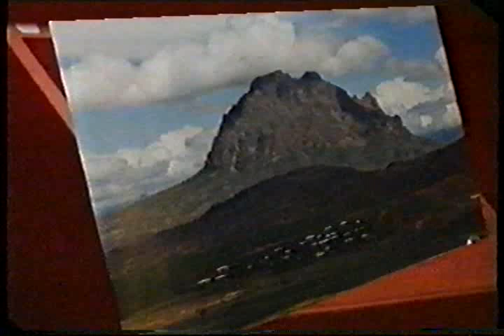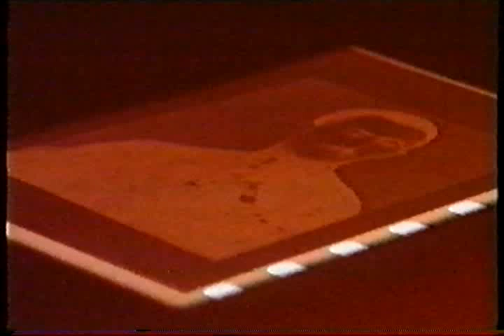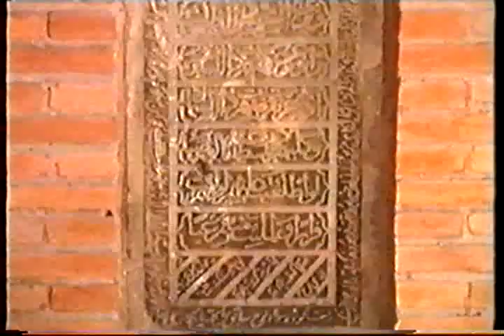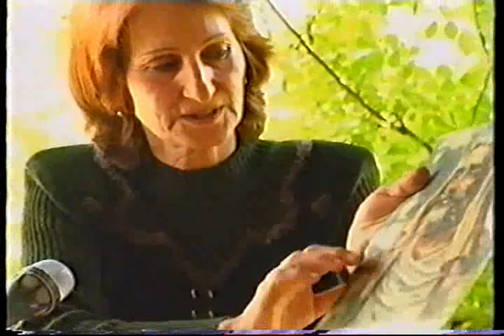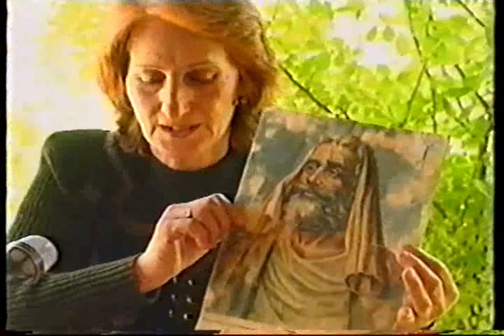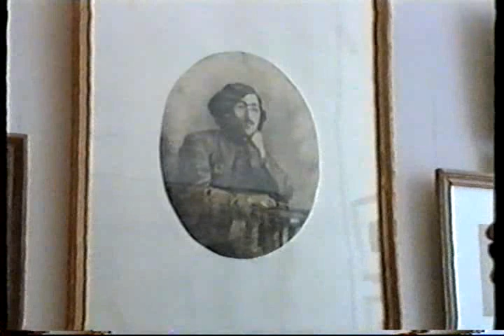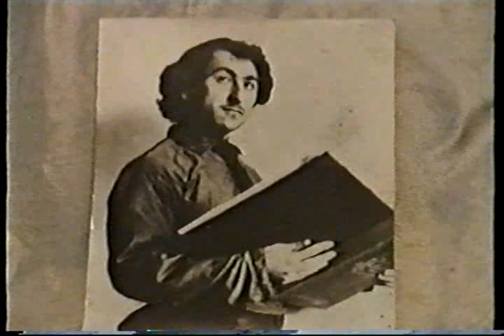Kengerliler haqqinda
Kengerliler haqqinda melumat. Ardini mutleq gozleyin... :P